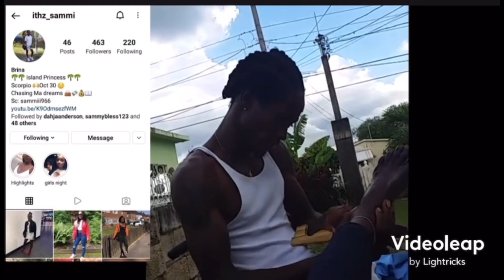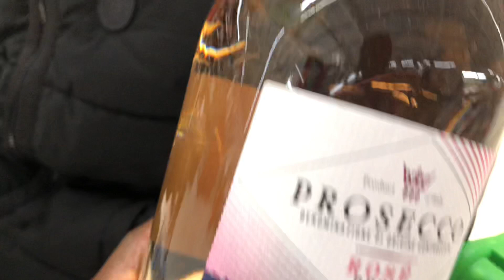I gave my husband and brother 3 minutes to pick up anything they want 🤣🤣🤣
Facebook- teddy bruckshut Ithz sammi